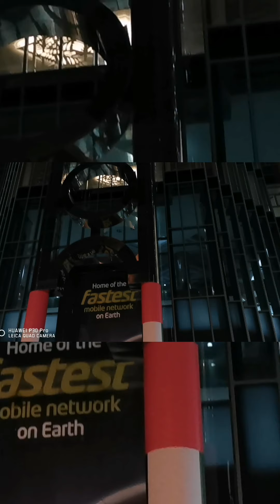Vlog03... Gala sa syudad de abu dhbi